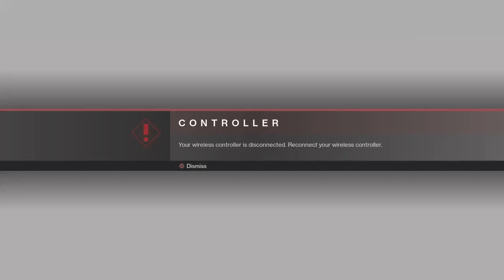Destiny 2_20180428121226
DESTINY 2